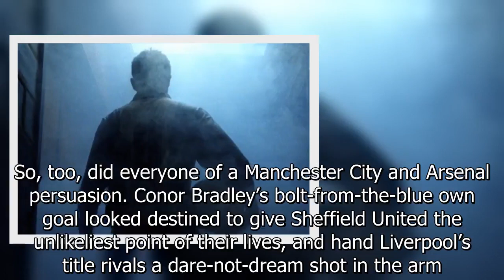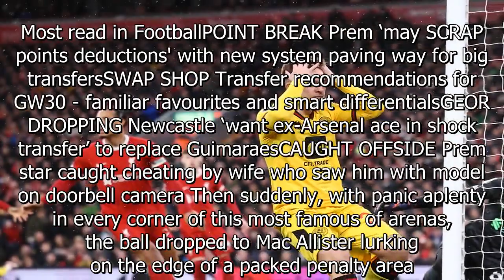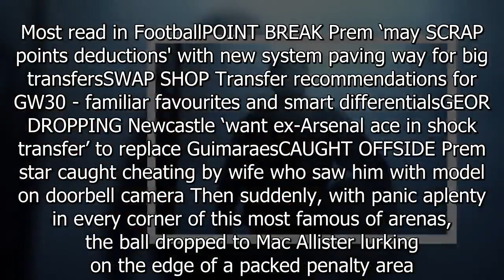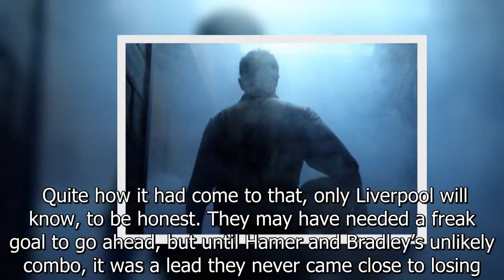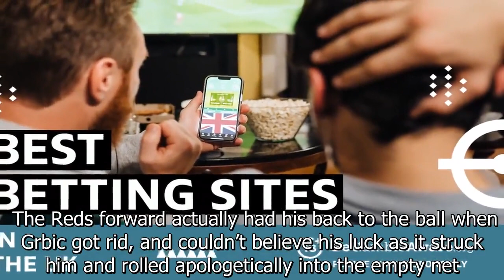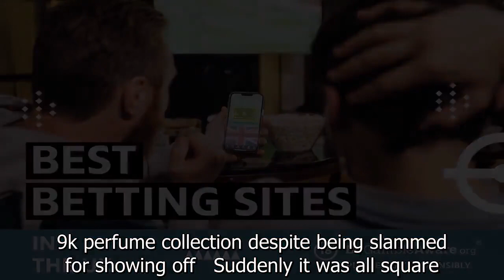Liverpool 3 Sheff Utd 1: Reds survive scare against bottom-dwellers